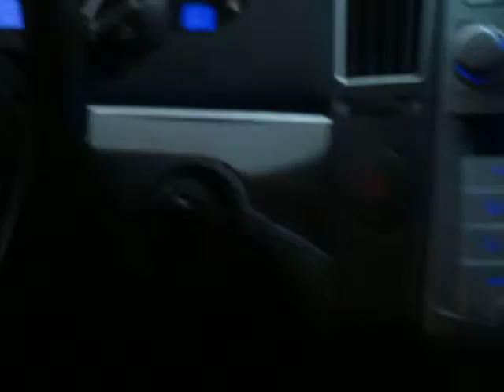d.l. abduction part deux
You would know, wouldn't you?
You extend your hand to those who suffer
To those who know what it really feels like
To those who've had a taste
Like that means something
And oh so sick I am
And maybe I don't have a choice
And maybe that is all I have
And maybe this is a cry for help
I do not want this